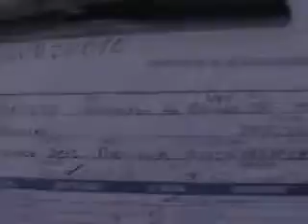SUBASTASMA NISSAN, VERSA ADVANCE 2012